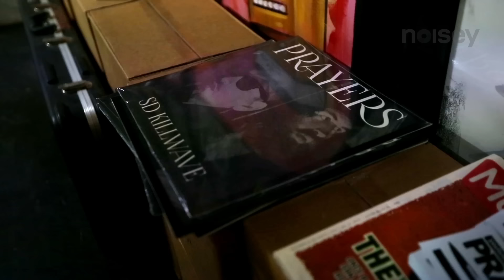Prayers And The Cholo Goth Movement - Noisey Meets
The pioneering electronic/industrial "cholo goth" duo Prayers formed in 2013 with vocalist Leafar Seyer and producer Dave Parley. Both Mexican immigrants, the two have transformed the sound and look of modern gothic music.